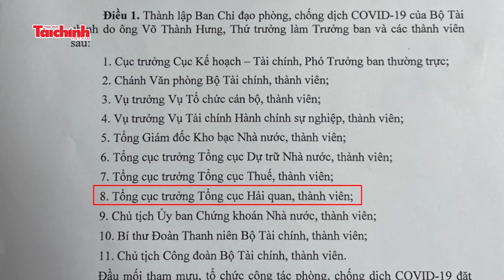Bộ Tài chính thành lập Ban Chỉ đạo phòng, chống dịch Covid-19 của Bộ Tài chính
Bộ trưởng Bộ Tài chính Hồ Đức Phớc đã ký Quyết định số 1663/QĐ-BTC thành lập Ban Chỉ đạo phòng, chống dịch Covid-19 của Bộ Tài chính. Ban Chỉ đạo do ông Võ Thành Hưng - Thứ trưởng Bộ Tài chính làm Trưởng ban. Cục trưởng Cục Kế hoạch - Tài chính làm Phó Trưởng Ban thường trực.